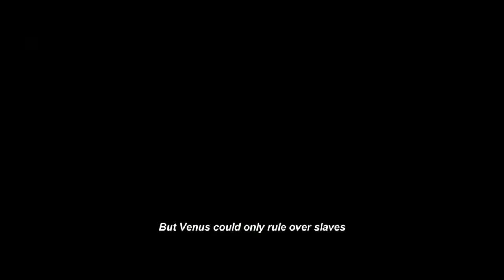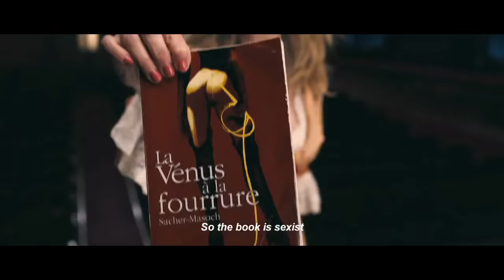Venus In Fur Official US Trailer (2014) - Roman Polanski Movie HD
An actress attempts to convince a director how she's perfect for a role in his upcoming production.